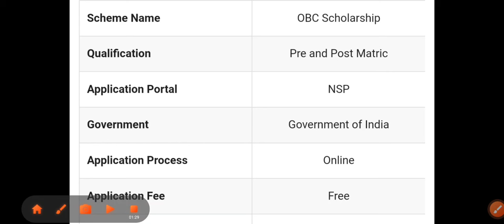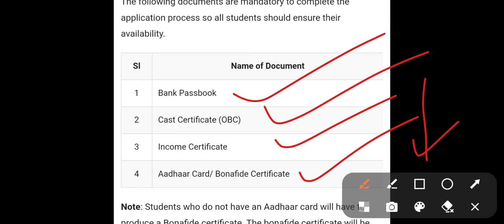NSP SCHOLARSHIP ONLINE 2024/ LAST DATE-16 MARCH/ APPLY NOW